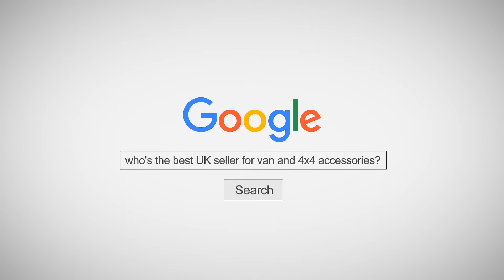We are Trade Van Accessories!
Find all you need for Vans , MPV, SUV and Pick up Trucks.
Search Trade Van Accessories.
Big Love TVA Team